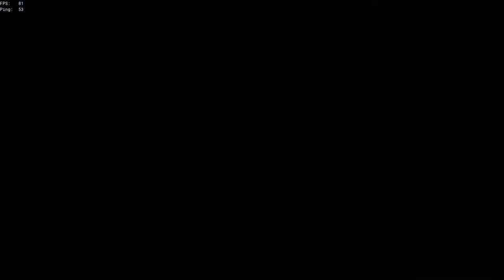Sea of Thieves - Kamikaze a Brigantine and go Airborne